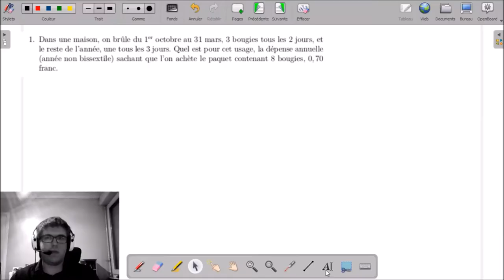Calcul au Certificat d'Etudes Primaires #11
____________ TIMECODE ____________
(00:16) 00:34 | 1 - Coût annuel en bougies
(03:39) 03:55 | 2 - Marchand d'assiettes
(05:34) 05:48 | 3 - Surface cultivable en brettraves
(06:35) 06:53 | 4 - René et les portemanteaux
(08:13) 08:45 | 5 - Chez le crémier
(10:53) 11:08 | 6 - Coût d'un bouquet de fleurs